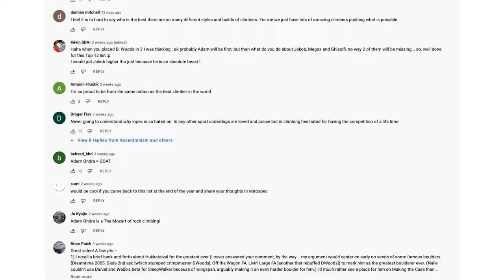Qué Hace Que Adam Ondra Sea El Mejor Escalador Del Mundo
Traducción de voz proporcionada por Audiodub
Comente abajo con cualquier video que quiera ver doblado usando
Echa un vistazo a nuestro: Sitio web Twitter Insta (@getaudiodub)

Adam es obviamente el número 1. Crédito de las imágenes vía EpicTV.